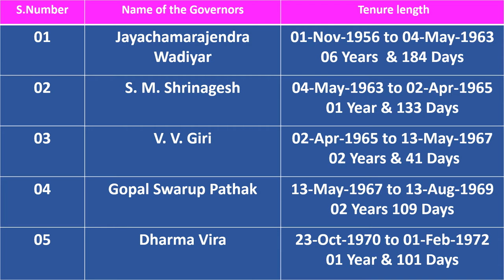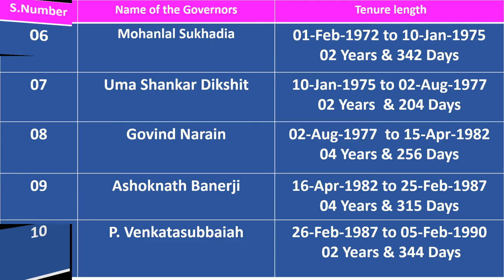Name of all the Governors of Karnataka state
Keep Watching…